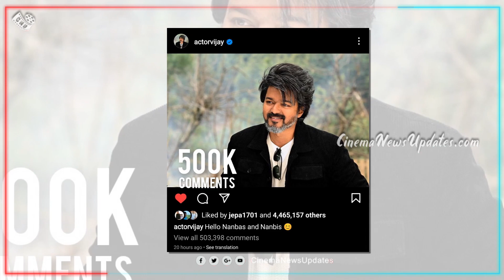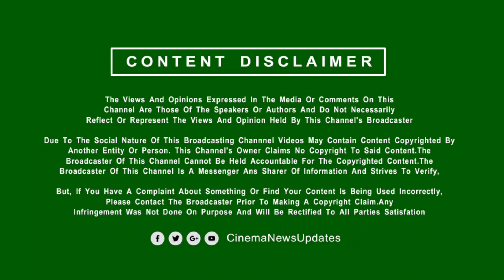விஜய்யின் அடுத்த 5 படங்கள் அறிவிப்பு| Vijay Next 5 Movies | Rajamouli| Shankar | Atlee | Vetrimaaran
Tamil Movie Latest Update:
Thalapathy67 Schedule Update – Thalapathy67 – Thalapathy 67 News Official Update – Thalapathy 67 Title News – Thalapathy 67 Pooja Video – Thalapathy67 Heroine Update – Thalapathy 67 Movie Update
Cinema New Updates Live is a 24x7 streaming Tamil Live Movie News Channel from TGDM. CNU brings you all the updated Latest News and Breaking News all around Tamil Nadu, also connects you with International News, Cinema News, and Sports News, etc. CNU Live brings you unbiased News with exact information and stands for people.  Cinema News Updates is a Official News Channel of Tamil Cinema ( Kollywood ).We Given Tamil cinema latest news, Tamil New Movie Updates, First Look , Teaser, Trailer , Single Track, Upcoming Movie Updates, Movie Reviews, Audio Launch , Celebrity Special Interview , Press Meet Speech  and interviews.

            [THIS CHANNEL DOESN'T SUPPORT PIRACY]
                [YOU CAN FOLLOW US ON]